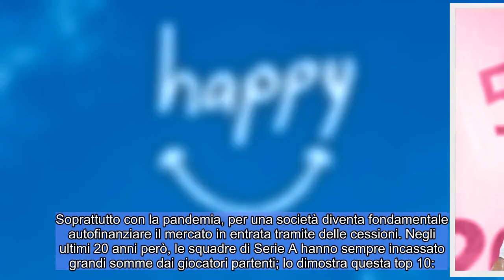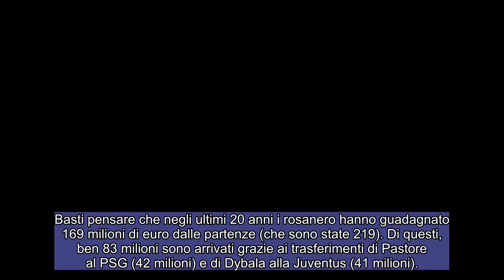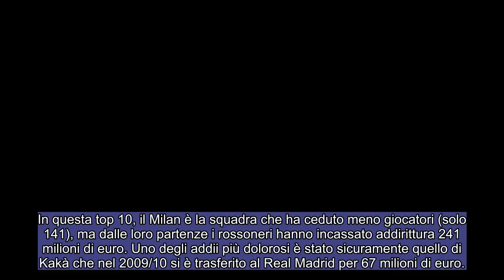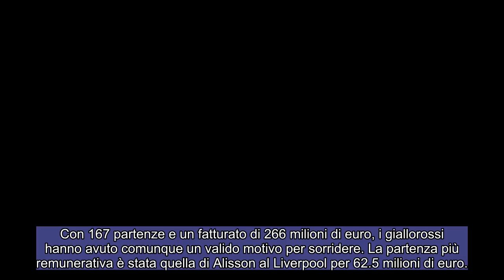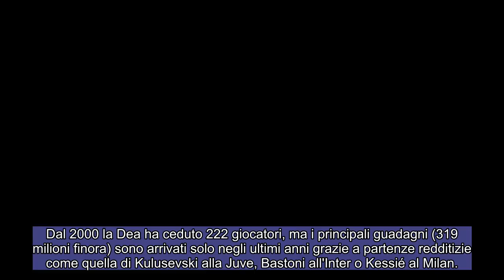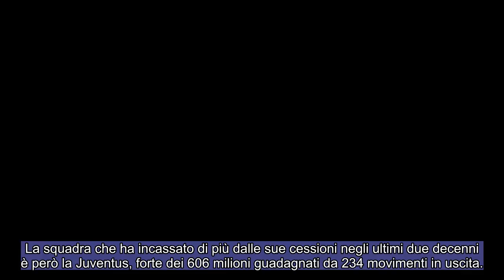Liste calciomercato: Le 10 società di Serie A ad aver incassato più soldi sul mercato !!